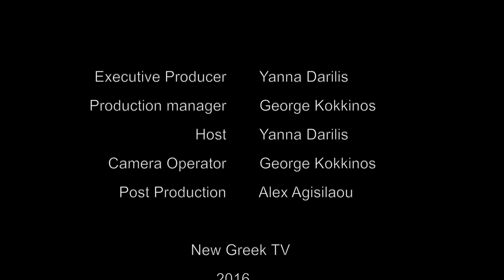In the Spotlight - Swing Away Cast Interview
"Swing Away" cast Renos Haralambidis and Manos Gavras talk to Yanna Darili about their latest debut on this heartwarming film.